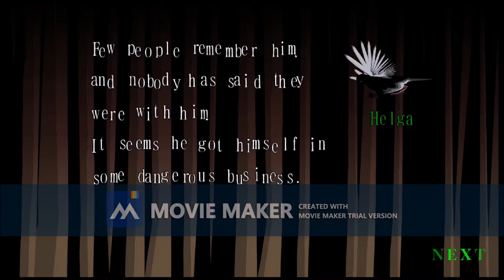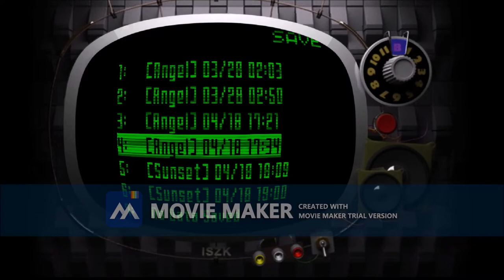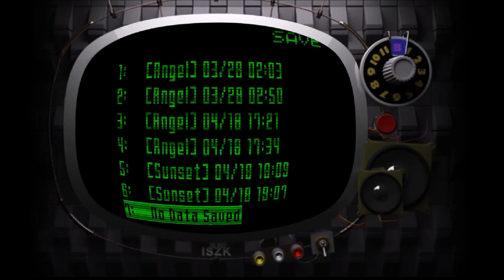Killer 7 Lets Play Episode 8 Meeting The Tea Master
The intrepid let's player meet a tea master while in a burning building. Will Shala learn anything about tea? Will anything make to sense to Pixel? And will the spiraling madness lead to a proper resolution?